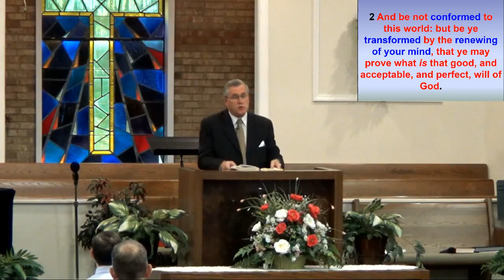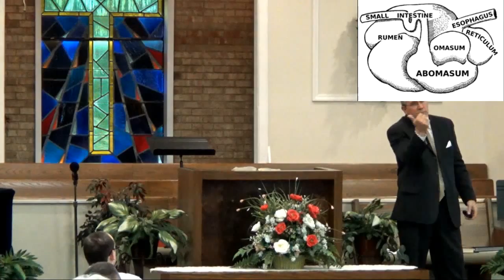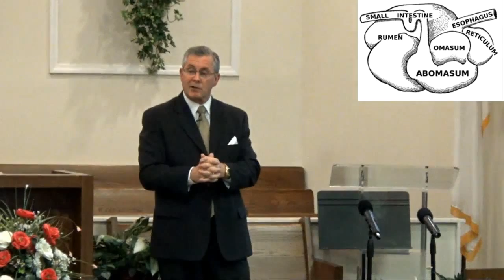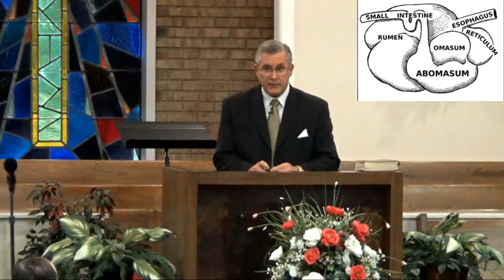Transformation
May 18 th, 2016